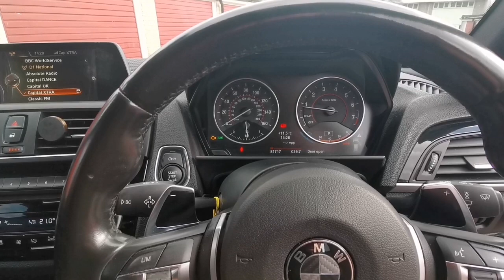BMW M140I 2016